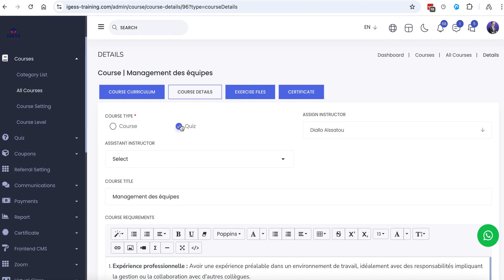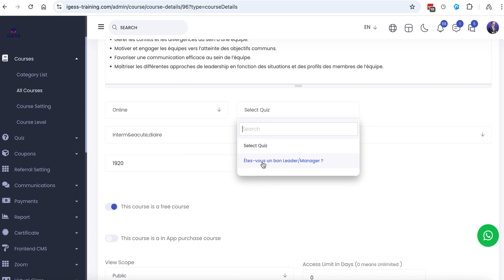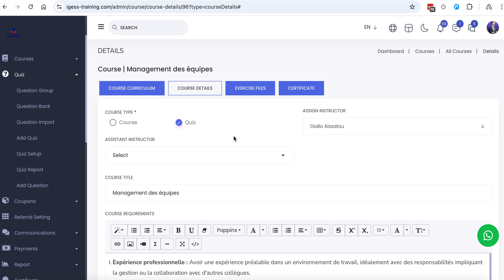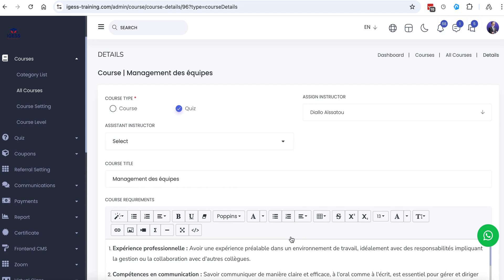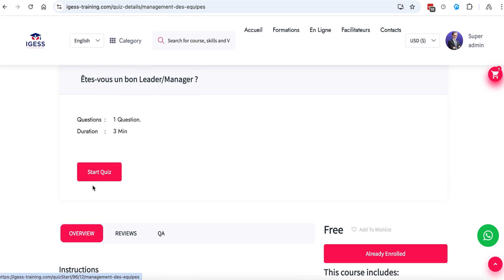Quiz IGESS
Cette vidéo montre comment créer un Quiz ou comment transformer une formation en quiz sur la platform IGESS.